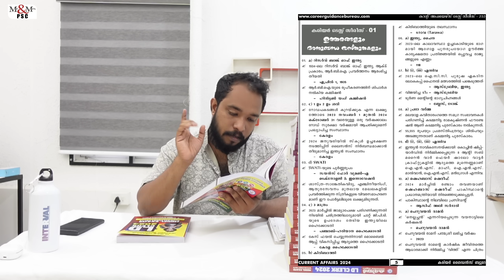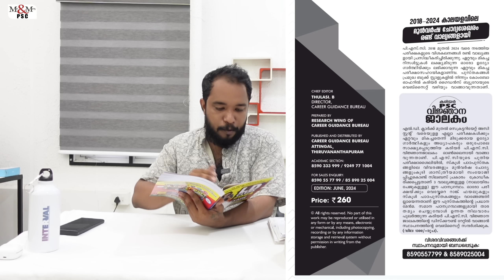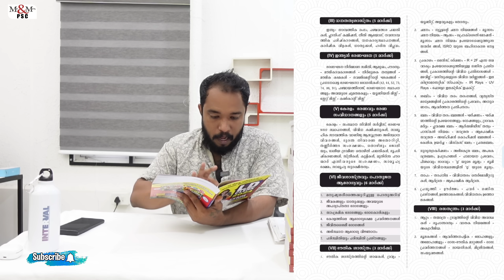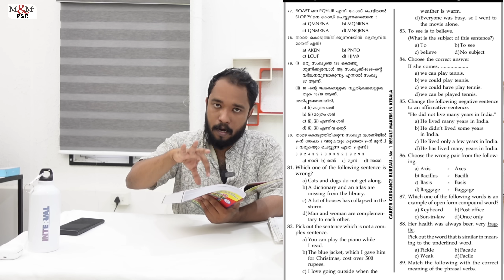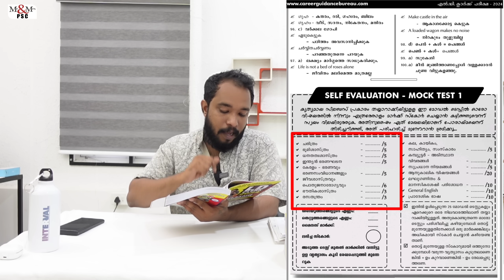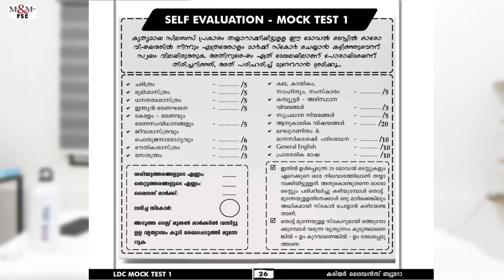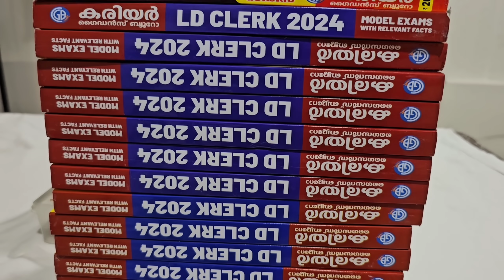വേഗം വായോ 🔥🔥 40 പേർക്ക് കിടിലൻ Giveaway | Mega Giveaway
*കരിയറിന്റെ വെബ്സൈറ്റ് വഴി ഡിസ്ക്കൗണ്ട് നിരക്കിൽ വാങ്ങാനായി ക്ലിക്ക് ചെയ്യൂ:*
*ഫ്ലിപ്ക്കാർട്ട് വഴി വാങ്ങാനായി ക്ലിക്ക് ചെയ്യൂ:*
*കരിയർ ഗൈഡൻസ് ബ്യൂറോ*
*ആറ്റിങ്ങൽ, തിരുവനന്തപുരം*
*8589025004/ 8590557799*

Answer message ആയിട്ട് ഇടാൻ ആയിട്ട്